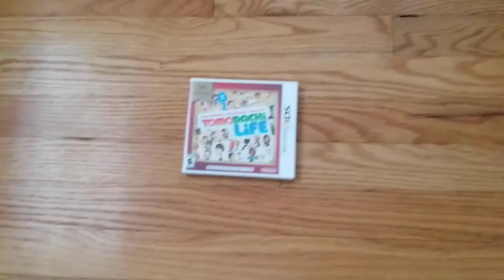Tomdachi life review 2020 part 1